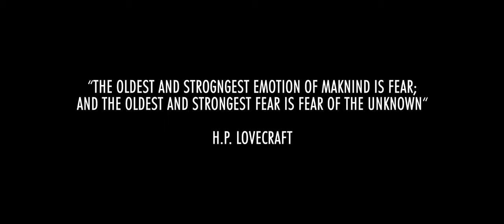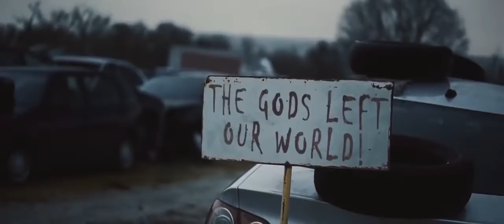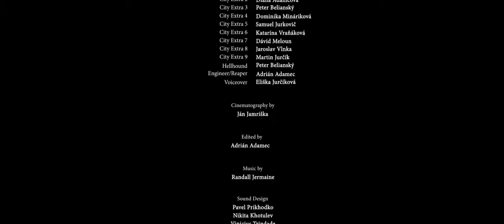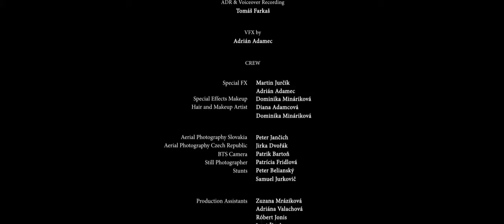ALTERNATE Sci - Fi Short Film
I am so delighted that I was allowed to upload this short film on my YT channel as well.
Big thank you for opportunity to play in the film and also big thank you for everybody who was participated in shooting.

ABOUT ALTERNATE

Alternate is a character driven sci-fi set in the world where alternative realities collide. Most important theme of the movie is fear. Fear is the main driving force behind all character’s decisions. Whether its fear of unknown creatures that are entering our world, beings beyond our imagination or fear of losing loved ones.

Heart of the movie is reflection on Ellys emotions while going through her lose. After she lose her father, her sister is everything she has. All she wants to do is to protect her. She lives in fear, not enjoying moments that are given to her. That fear eventually leads her to negative ending.

Eventually, everyone will lose someone loved. That’s part of life. Elly at the end realizes, that it’s important to enjoy every single moment of life, show love and not to spent life in fear.
CAST & CREW

                               Nikita Khotulev - @neoncoke_sound
                               Vinicius Trindade - @vztudio
ADR & Voiceover Recording by Tomáš Farkaš
VFX by Adrián Adamec
Special FX by Martin Jurčík
Still Photographer - Patrícia Fridlová
Stunts by Peter Belianský & Samuel Jurkovič
Special Thanks - Mário Puzder, Gabriel Búci

CAST

Aria – Martina Jurčíková
Girls Father – Adrián Chamka
Dead Soldier – Peter Belianský
Dead Girl  – Zuzana Mráziková
City Extras – Juraj Škoda, Diana Adamcová, Peter Belianský, Dominika Mináriková, Samuel Jurkovič, Katarína Vraňáková, Dávid Meloun, Jaroslav Vlnka, Martin Jurčík